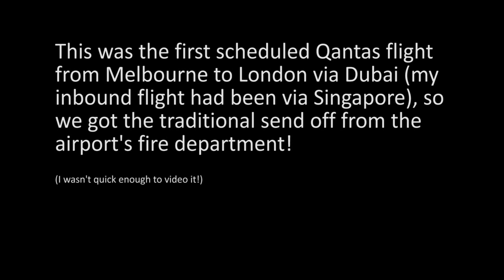Qantas A380 QF9 take off from Melbourne to London - March 2013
Take off from Melbourne (YMML/MEL) rwy 16L in HD – 31 March 2013

VH-OQI as flight QF9 from Melbourne Tullamarine (YMML/MEL) to London Heathrow  (EGLL/LHR) via Dubai.

Aircraft: VH-OQI (David Warren)
Manufacturer: Airbus
Type: A380-842
Serial number: 55
Carrier: Qantas
Date: 31/03/2013
Flight number:QF9
Seat number: 81K